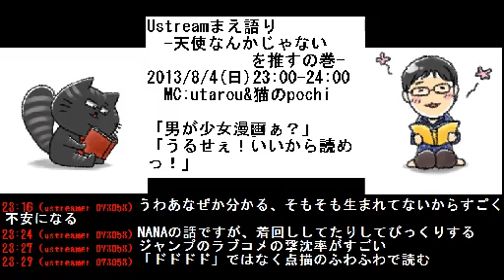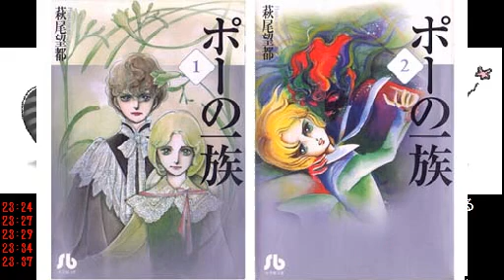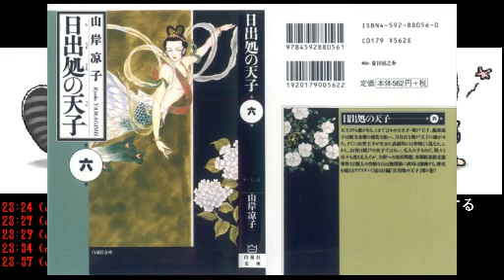Twitterマンガ語り